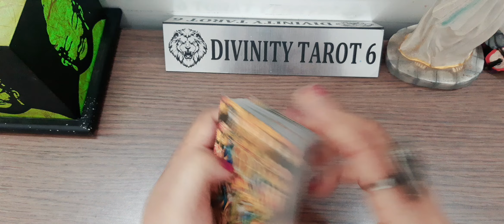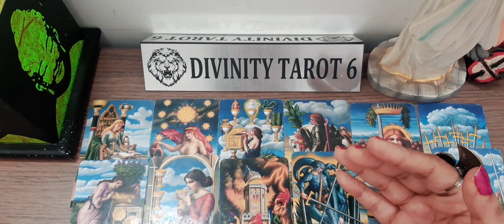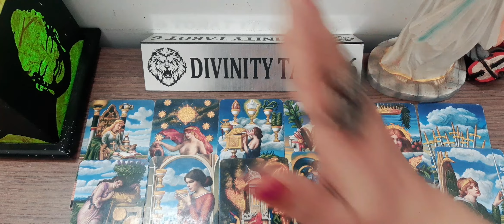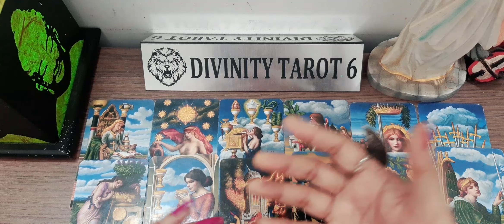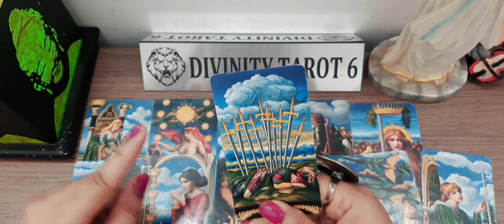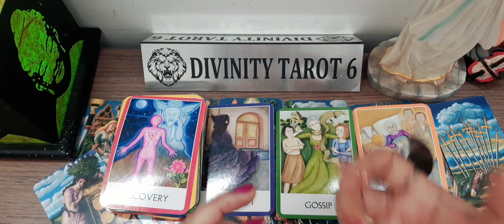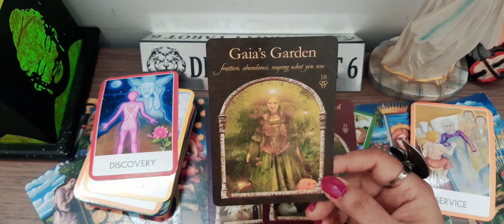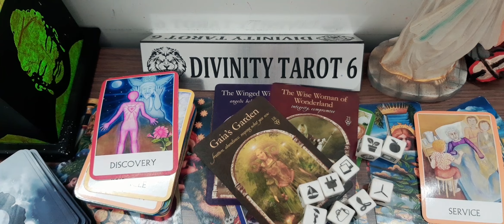यह वही है जिसके आप हकदार हैं इसे ले लो*THIS IS WHAT IS COMING FOR YOU#whatiscomingnext